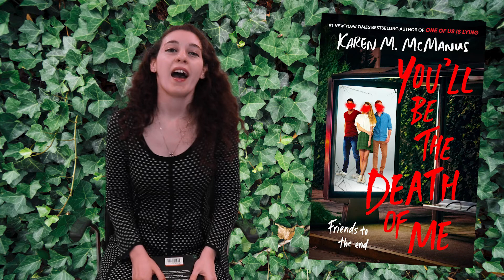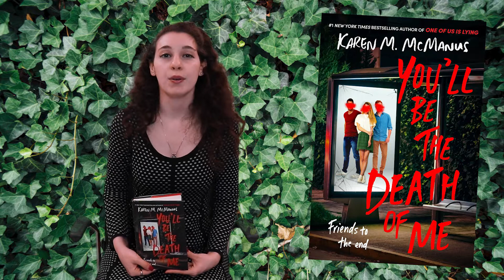HWPL Book Review - You'll Be the Death of Me by Karen M. McManus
Caroline, Hewlett-Woodmere Public Library's YA Librarian, reviews You'll Be the Death of Me by Karen M. McManus